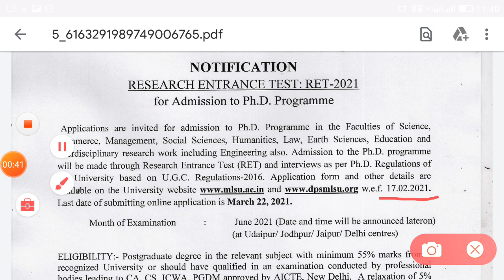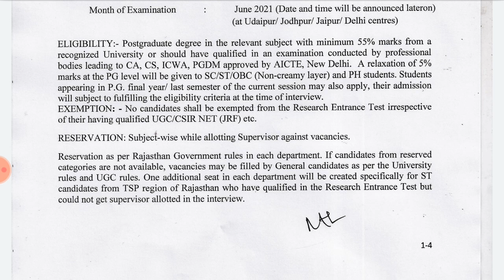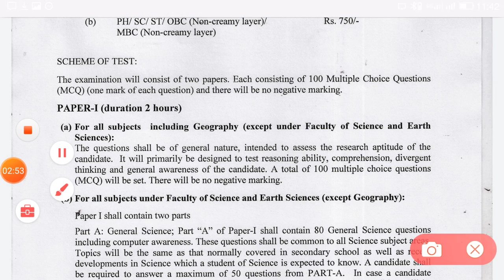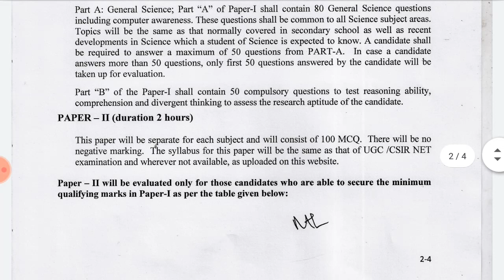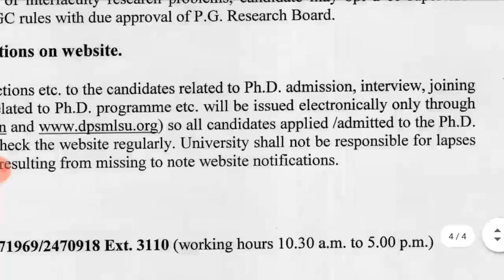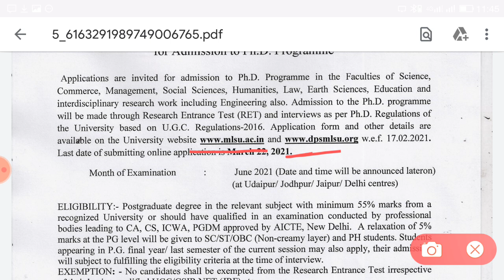PhD Admission Notification 2021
Install the app to follow my photos and videos.